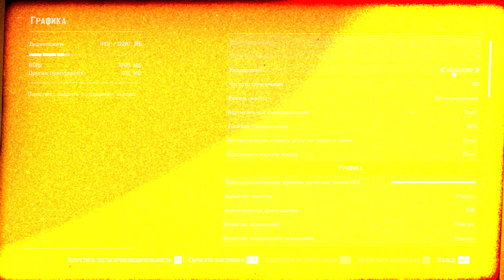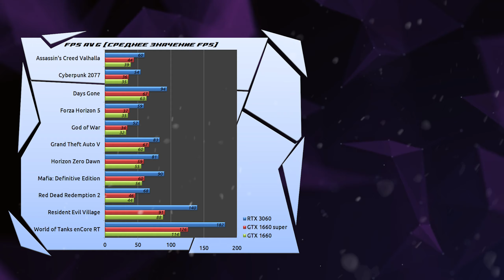Тест GeForce RTX 3060 VS GTX 1660 super VS GTX 1660 + AMD Ryzen 5 3600 в 11 играх! 1080p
Тестируем видеокарты RTX 3060, GTX 1660 super и GTX 1660 в связке с процессором AMD Ryzen 5 3600 в играх с разрешением 1920x1080.  Определим какая видеокарта Nvidia GeForce RTX 3060, GTX 1660 super или GTX 1660 выдаст лучшую производительность за свою стоимость. Узнаем хватает ли производительности процессора AMD Ryzen 5 3600 в современных играх.

Список игр из теста видеокарт:

00:00 - Вступление
00:23 - Assassin's Creed Valhalla
01:46 - Cyberpunk 2077
03:20 - Days Gone
04:48 - Forza Horizon 5
06:05 - God of War
07:36 - Grand Theft Auto V
09:13 - Horizon Zero Dawn
10:27 - Mafia: Definitive Edition
11:55 - Red Dead Redemption 2
13:35 - Resident Evil Village
15:12 - World of Tanks enCore RT

Конфигурация тестового стенда:

CPU: AMD Ryzen 5 3600
MB: Gigabyte B450M H
RAM: G.Skill Ripjaws 16GB 3200 MHz
SSD: Samsung 870 Evo 1TB
GPU1: Gigabyte GeForce RTX 3060 Eagle 12G
GPU2: Palit GeForce GTX 1660 Super GP 6GB
GPU3: MSI GeForce GTX 1660 Ventus XS OC 6GB